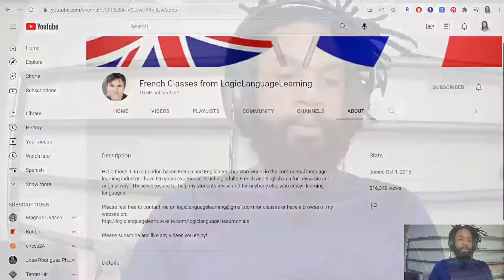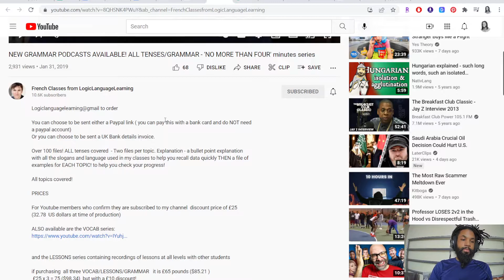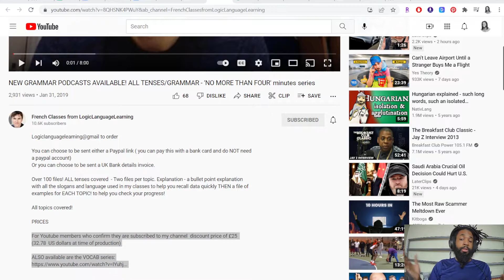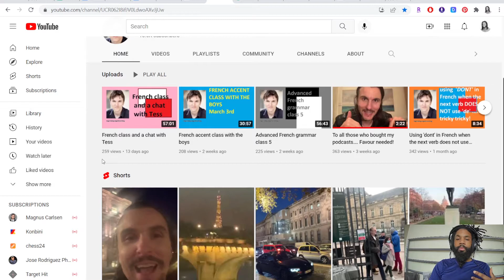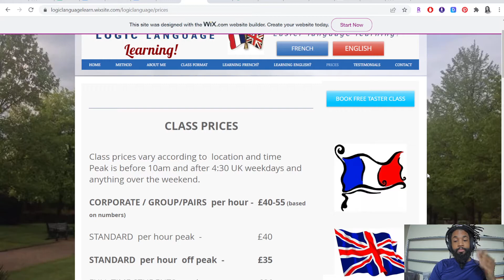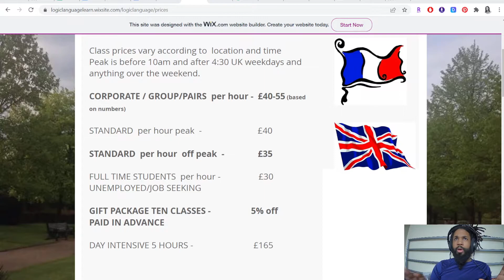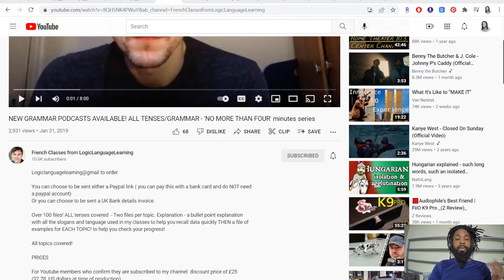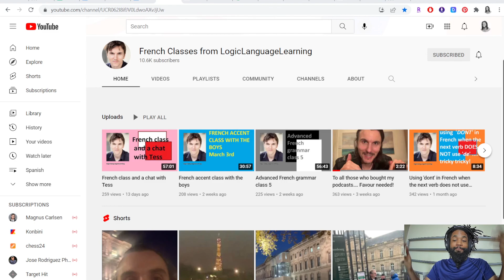The BEST French Youtube Channel: Logic Language Learning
Hello all, after 8 months I am back with another "Best of" recommendation. This time, it's my number 1 French YouTube channel. I've been a subscriber of this channel for years, in addition to that, I've also taken lessons with Luc in the past. And if that wasn't enough, I've also purchased his grammar "podcast", which are amazing. While all of the information is available fore FREE on the youtube channel, these podcasts are super condensed 4min sound files.

-Ronald S

Assimil French (w/ USB)
Assimil Spanish (w/ USB)
Assimil German (w/ USB)
Assimil French Advanced (w/ USB)

Other French resources I own and like:

French Grammar (Barron's Grammar Series)
Bescherelle La Conjugaison pour tous
Exercises in French Phonics

Instagram & Twitter:  @RStewartNYC